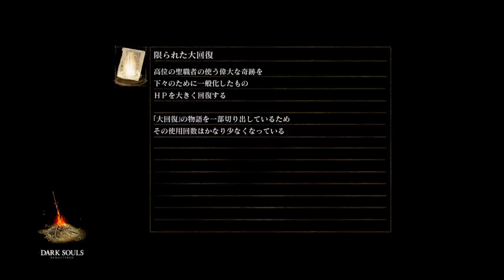【ダークソウル・リマスター：実況】＃２７ 魔術師編「デーモン遺跡～混沌の廃都イザリス」